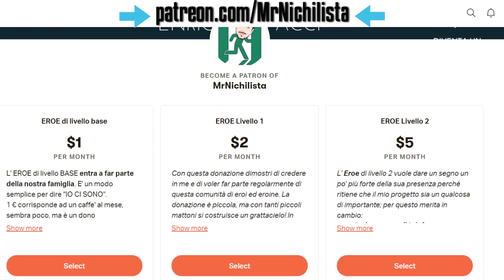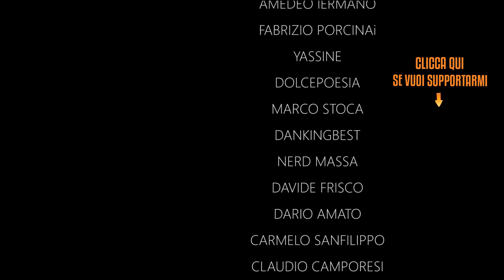AVETE IL CERVELLO COMPLETAMENTE BUCATO